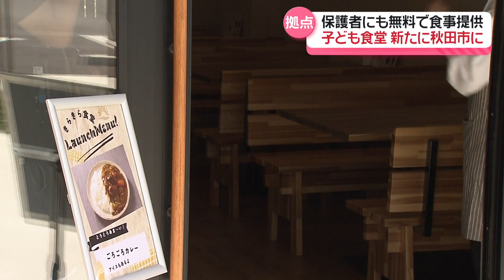手作りの食事を提供！無料の子ども食堂がオープン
※2024年5月20日 ABS news every. OA
18日、秋田市土崎港南に無料で利用できる子ども食堂が秋田市にオープンしました。
秋田市内にある保育園の保育士が、手作りの食事を提供します。
この日のメニューは、甘さひき立つ野菜たっぷりのカレー、訪れた多くの家族連れが優しさあふれる味を楽しみました。

この場所は、普段学習スペースや会議の会場として地域住民に幅広く利用されています。
食堂は、毎月第1・第3土曜日と、第2・第4日曜日の午前11時半から午後1時半まで開かれます。